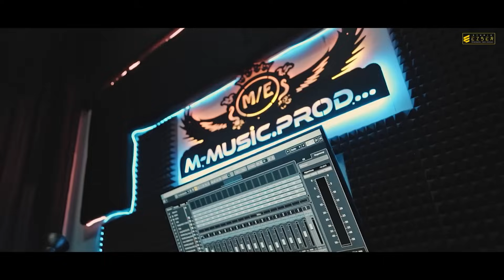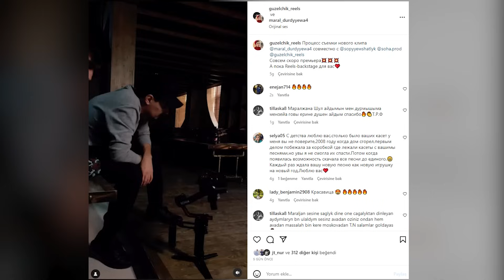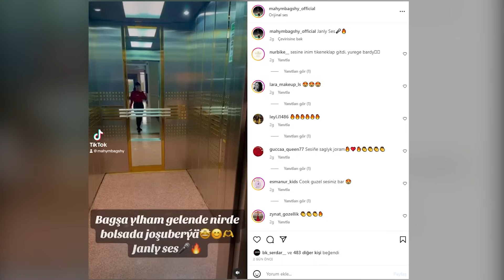Mahym bagshy joshdy Sohbet Jumayew TOY Habarsyz galma 232